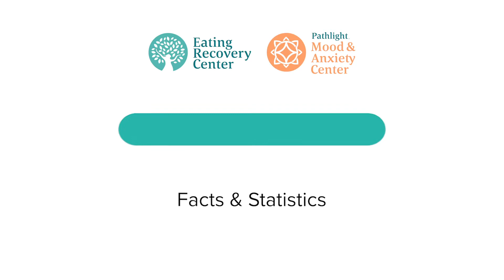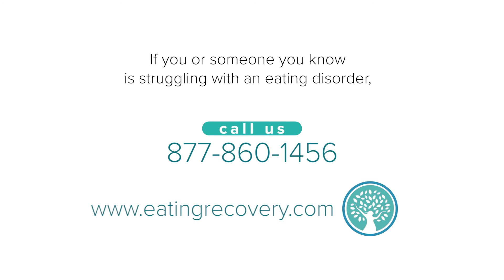Binge Eating Disorder (BED) Facts & Statistics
In addition to understanding the causes and symptoms of binge eating disorder (BED), it’s also helpful to understand the facts and statistics:

8% of American adults suffer from binge eating disorder in their lifetime.1
Approximately half of the risk for BED is genetic.2
Nearly half of BED patients have a comorbid mood disorder. 2
More than half of BED patients have comorbid anxiety disorders. 2
Nearly 1 in 10 BED patients have a comorbid substance abuse disorder, usually alcohol use. 2
Binge eating or loss-of-control eating may be as high as 25% in post-bariatric patients. 3
30 percent of higher weight patients attempting to lose weight in clinical settings meet diagnostic criteria for binge eating disorder (BED) and/or bulimia nervosa (BN). 4

The facts and statistics about bingeing are concerning, but recovery is possible
Eating Recovery Center provides comprehensive treatment designed to help you stop your disordered eating behavior and identify the bio/psycho/social contributors to your illness. Then, full and lasting recovery can begin.

References:
1. Hudson, J. I., Hiripi, E., Pope, H. G., & Kessler, R. C. (2007). The prevalence and correlates of eating disorders in the national comorbidity survey replication. Biological Psychiatry, 61(3), 348–358.
2. Ulfvebrand, S., Birgegard, A., Norring, C., Hogdahl, L., & von Hausswolff-Juhlin, Y. (2015). Psychiatric comorbidity in women and men with eating disorders results from a large clinical database. Psychiatry Research, 230(2), 294-299.
3. Berkman ND, Brownley KA, Peat CM, Lohr KN, Cullen KE, Morgan LC, Bann CM, Wallace IF, Bulik CM. Management and Outcomes of Binge-Eating Disorder. Comparative Effectiveness Review No. 160.